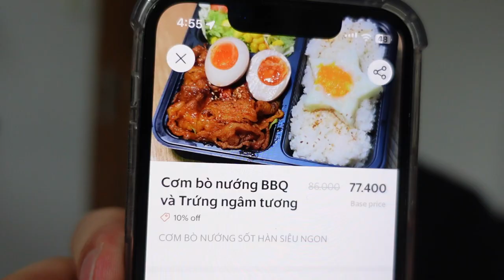Eating food delivery alone (in Vietnam)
Nothing crazy. Just me explaining my food order in Vietnam. Sometimes I feel lazy and don't want to drive anywhere or go to a restaurant to eat. Ordering food in Vietnam is so easy and quick.. so why not? 🤷‍♂️